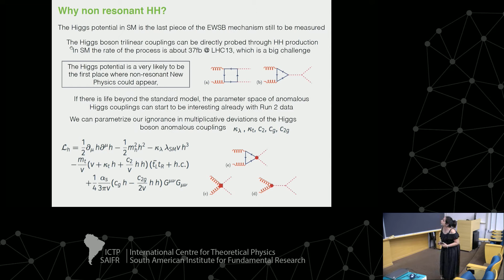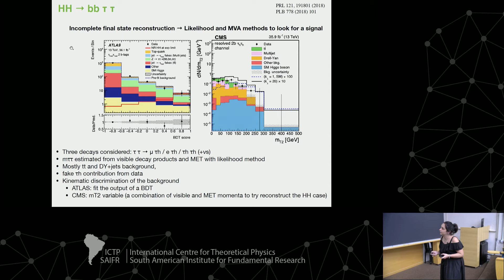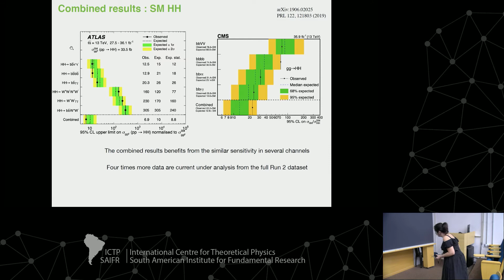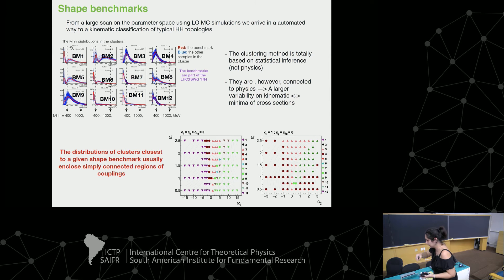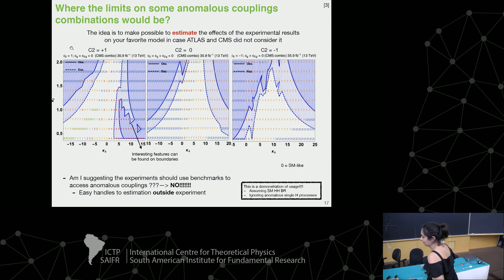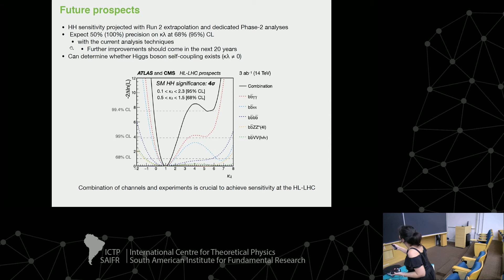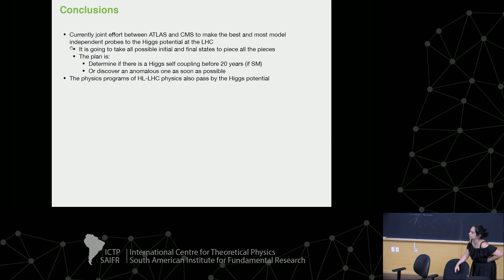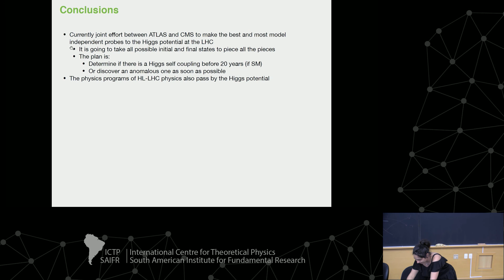Studies on the Higgs potential at the LHC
Program on Particle Physics  October 14, 2019

speaker:
Alexandra Carvalho (NICPB-Tallinn, Estonia): Studies on the Higgs potential at the LHC